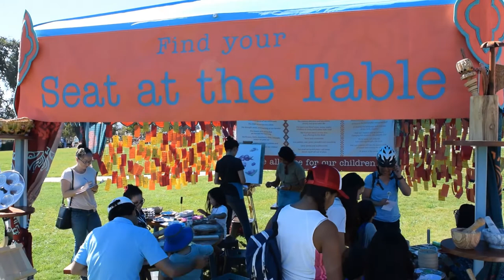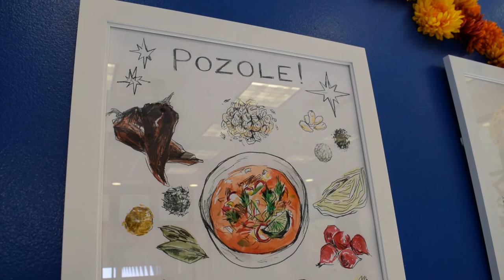Artist Spotlight - Tiffany Lin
Tiffany Lin is a visiting artist to Children's Discovery Museum of San Jose's LeRoy Neiman Art Studio.